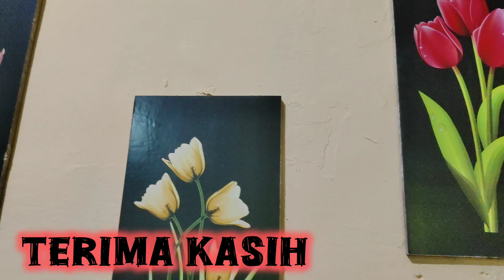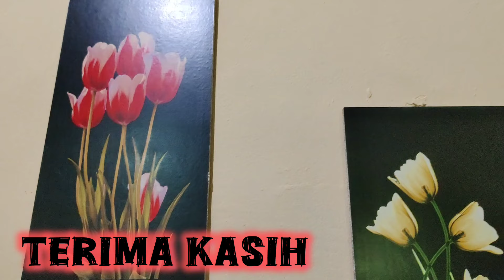SURPRISE!!! YEAAYYY ROMANTIS NYA... RAISA & MIKE MESRA! TRAILER MY HEART SELASA 23 JULI